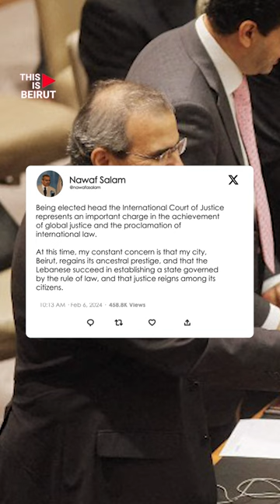Nawaf Salam, A Rich Career Leading to ICJ Presidency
Lebanese judge and former diplomat NawafSalam has been elected President of the International Court of Justice, of which he has been a member since 2018, for a three-year term. 🇱🇧⚖️

By Maureen Decor